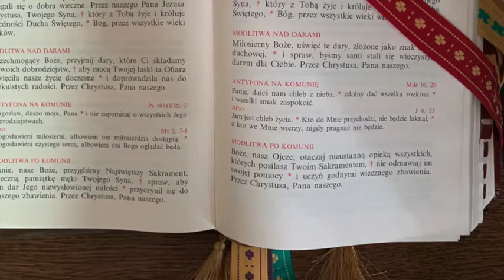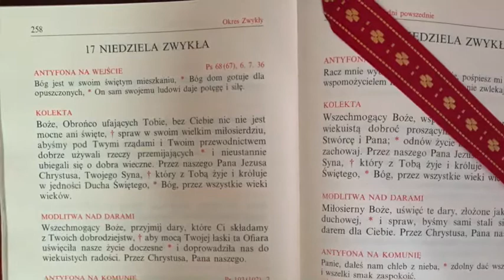XVII Niedziela Zwykła Rok A - 26.07.2020 r.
XVII Niedziela Zwykła Rok A - 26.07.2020 r. Kazanie głosi Ks. Krzysztof Skowroński. Proboszcz.